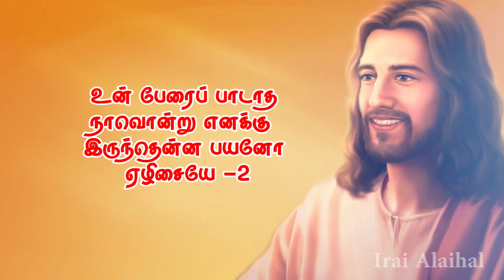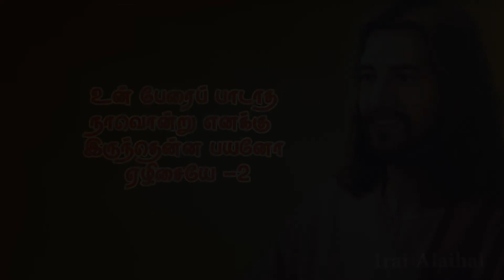1017. Un peyarai | உன் பெயரை | Bajan paadal | பஜன் பாடல் | Lyrics Video | Irai Alaihal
Lyrics Video
இயேசுவுக்கே புகழ்
ஒளிபடத்தொகுப்பு - செல்வன் ரூபன்.